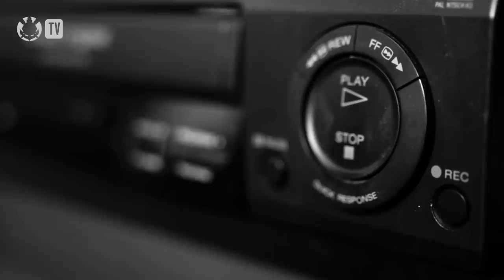PERFIL: PAULINHO - O GUERREIRO DA FIEL VOLTOU!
Em bate-papo exclusivo, Paulinho conta tudo sobre estar de volta ao Corinthians, clube aquele que ele um dia prometeu voltar. O até logo virou presente! Acompanhe.

Captação e edição: Rodolfo Yuzo
Produção e entrevista: Olavo Guerra